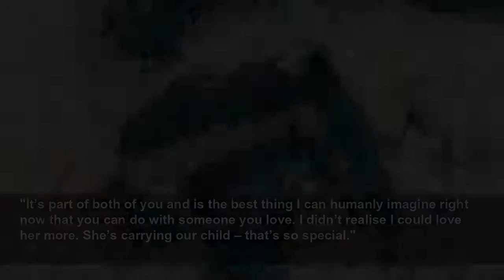Made In Chelsea's Maeva D'Ascanio and James Taylor in sweet baby gender announcement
Maeva D'Ascanio and James Taylor unveiled the gender of their first baby together by cutting into a cake on the latest episode of Made In Chelsea...
Mirror
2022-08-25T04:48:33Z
Laura Whitmore steps down from Love Island role
Coronation Street: Stu Carpenter tracks down his daughter
Ashley Cain on why he kept beard long after tragic Azaylia death
The Lord of the Rings: The Rings of Power trailer from Amazon
BGT magician X's identity revealed as 2018 golden buzzer act Marc Spelmann in 2019
EastEnders: Mick Carter asks Frankie if she answered the phone
Fake or Fortune: A look at 20th Century painting
Emmerdale: Sandra asks Liv about being asexual
The Office's Lucy Davies appears on Loose Women
Loose Women: Coleen jokes to Denise ‘I’m busy’
A Place in the Sun: Buyer emotional after offer accepted
The pair couldn't hide their excitement during the reveal which was filmed for the popular E4 reality series. Maeva, 30, and James, 26, decided to announce their baby's gender via a cake reveal.
And the loved-up couple were delighted as they cut into the baked goods to reveal blue sponge to indicate they were having a boy. Maeva couldn't look as she cut into the cake and counted to three before dad-to-be James gushed: "I can see blue. It's a boy!"
Maeva excitedly responded to her beau, saying: "I knew it! Oh my god, It’s a boy."
James continued: "I actually can’t believe we’re having a little boy." He then sweetly whispering to his fiancée, telling her how much he loves her.
The pair revealed the news in a picturesque setting with no-one else but the two of them present. The sun was shining as they enjoyed fresh juice in front of a windmill.
She captioned her post: "It's. A………..BOY!" followed by a string of blue heart emojis.
Rossella Drake, who is married to former TOWIE star Chris Drake, was among those leaving congratulatory messages on her upload, writing: "Yayy," followed by more blue hearts.
James and Maeva had been running a poll on their social media accounts prior to the announcement being aired, with 47 per cent of followers guessing the correct gender for the baby.
"It’s part of both of you and is the best thing I can humanly imagine right now that you can do with someone you love. I didn’t realise I could love her more. She’s carrying our child – that’s so special."